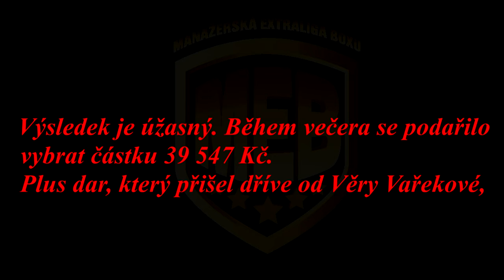Souboj zvířat, Pavel "Hippo" Zahradník vs Jan "Panda" Panáček. 20.12.2018